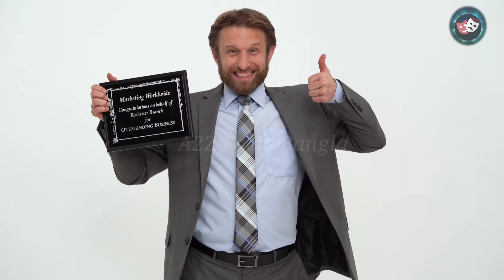সাবধান!! এই সমস্ত দরজা খুলে ফেললে পৃথিবীও ধ্বংস হয়ে যাবে😱@A2ZFactsBangla mysterious door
সাবধান!! এই সমস্ত দরজা কে ভাঙা মানে নিজের বিপদকে ডেকে আনা 😱
dengerous door
Mystirious door

Amazing fact, Bangla fact, facts, top 10 facts, facts in Bengali,
Unknown facts, mysterious news, mysterious video, a to z facts, A2Z Facts Bangla

Hello guys,
This channel is for amazing facts of the world. You have to know this facts. In your daily life this video will help you. And you will know tha amazing news about all of the world.
  This channel is very helpful of your daily basic, please stay with this channel and discover more unknown facts all over world's world.